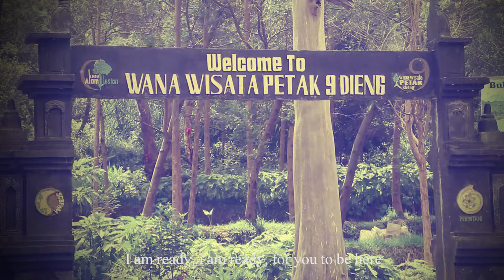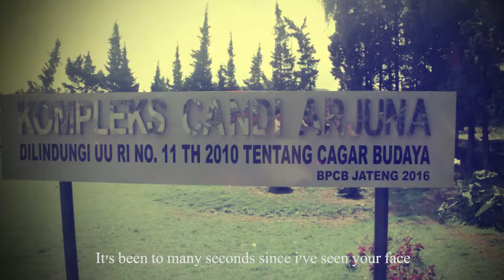Dieng trip documentary 2016 || Song by Tom rosenthal (For you to be here)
Perjalanan ke dieng satu tahun lalu , lagu dari Tom rosenthal berjudul for you to be here (Lirik).